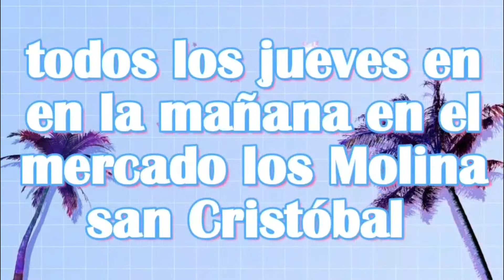Evangelista y Adorador Renato Gutiérrez; la puerta están abierta.